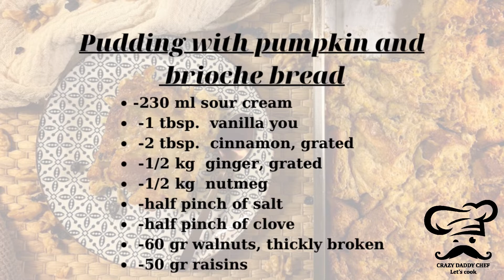Πουτίγκα με κολοκύθα και ψωμί μπριός♦️ Pudding with pumpkin and brioche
Μου είχε δώσει  ένας συνάδελφος και pastry chef, ο Βαγγέλης Αλούπης, ένα μπριοσενιο ψωμάκι που είχε κάνει, και ήταν όλο τρέλα!
Δικέ μου, μου λέει, θέλω από σένα να το αξιοποιήσεις στο έπακρο!!

Όποτε, έπρεπε να δεχτώ αυτό το challenge και να το πάω όσο πιο ψηλά μπορώ.

Η συνταγή έχει κολοκύθα, σταφίδες, καρύδια και μπαχαρικά!! Τρώγεται ζέστη και αν θέλεις τη συνοδεύεις με σαλτσα butterscotch ή και σκέτη.

▪️Υλικά
-1 φρατζόλα brioche (500gr)
-425 gr κολοκύθα, ψύχα
-5 αυγά
-90 gr ζάχαρη, κρυσταλλική
-60 gr ζάχαρη, καστανή
-60 gr μέλι
-350 ml γάλα
-230 ml κρέμα γάλακτος
-1 κ.σ. βανίλια εσάνς
-2 κ.σ. κανέλα, τριμμένη
-1/2 κ.γ. τζίντζερ, τριμμένο
-1/2 κ.γ. μοσχοκάρυδο
-μισή πρέζα αλάτι
-μισή πρέζα γαρύφαλο
-60 gr καρύδια, χοντρά σπασμένα
-50 gr σταφίδες

He had given me a colleague and pastry chef, vagelis aloupis, a brioche bread he had made, and it was amazing!
 My friend , he tells me, I want you to make the most of it !!

 At any time, I had to accept this challenge and go as high as I could.

 The recipe has pumpkin, raisins, nuts and spices !!  It is eaten hot and if you want you can accompany it with butterscotch sauce or plain.

▪️Ingredients
-1 brioche loaf (500gr)
 -425 gr pumpkin
 -5 eggs
 -90 gr sugar, crystalline
 -60 gr sugar, brown
 -60 gr honey
 -350 ml milk
-230 ml sour cream
 -1 tbsp.  vanilla
 -2 tbsp.  cinnamon, grated
 -1/2 tsp  ginger, grated
 -1/2 tsp  nutmeg
 -half pinch of salt
 -half pinch of clove
 -60 gr walnuts, thickly broken
 -50 gr raisins

Musician: Rook1e

Musician: Not The King

📌Απορίες και ιδέες, DM ή σχόλια. Απαντάω πάντα‼️

📍Μην ξεχνάς να κανείς save οποίες συνταγές μου σου αρέσουν για να τις βρίσκεις πιο εύκολα‼️‼️

➡️Το βίντεο αυτό αναρτήθηκε και στην ομάδα στο Facebook, "εσύ τι μαγείρεψες σήμερα"
Οπου μπορείτε κι εσεις  να μοιραστειτειτε τις δικές σας συνταγες  και  να παρετε πολλες  δημιουργικές ιδέες‼️